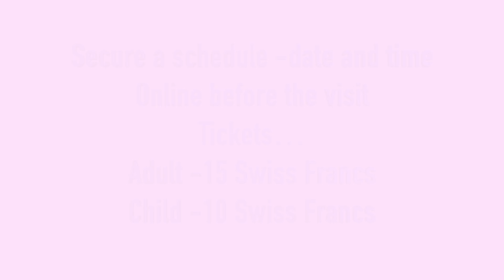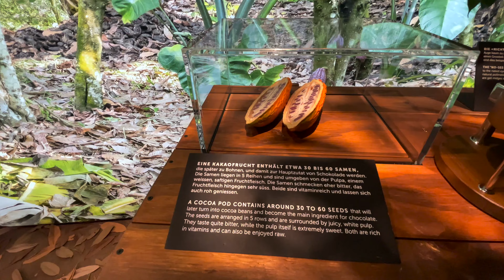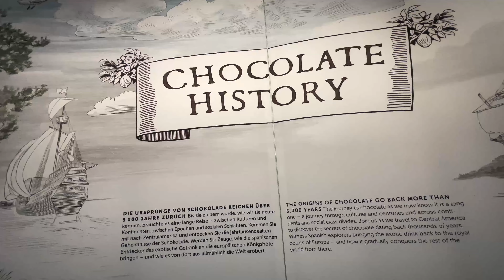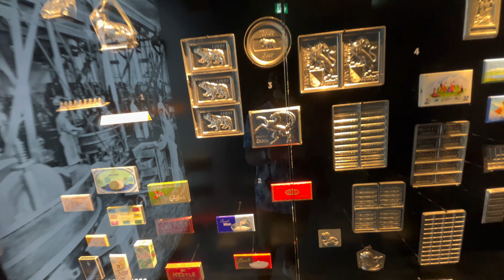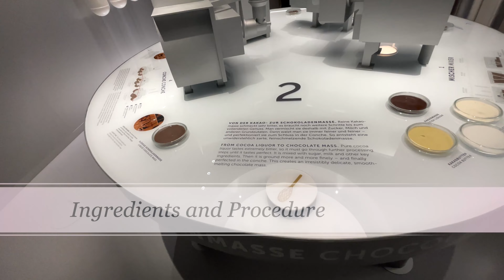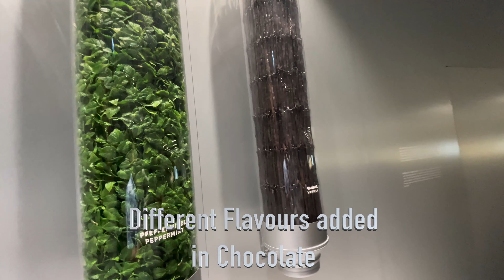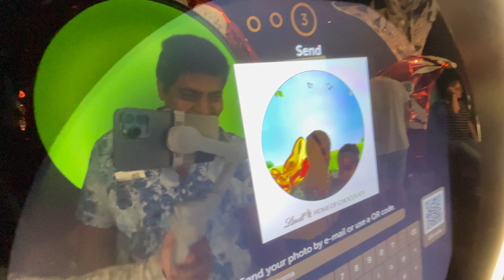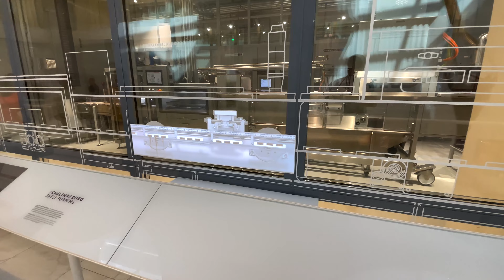Swiss Chocolate | Lindt Chocolate Factory and Museum | Switzerland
In this video we will explore the birthplace of Lindt chocolate in famous Switzerland. This video will show you how the cocoa seeds are produce and finally converted into delicious chocolates that we eat today. The museum also shows the history of chocolate.